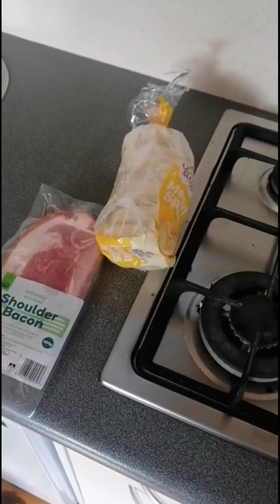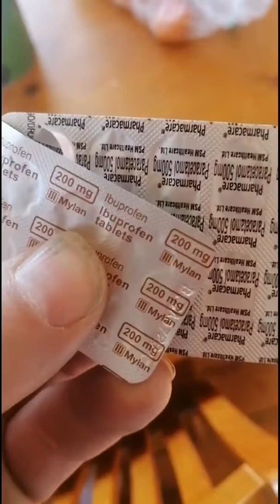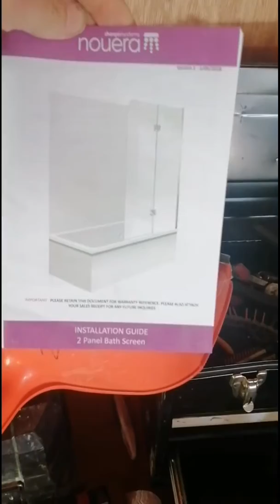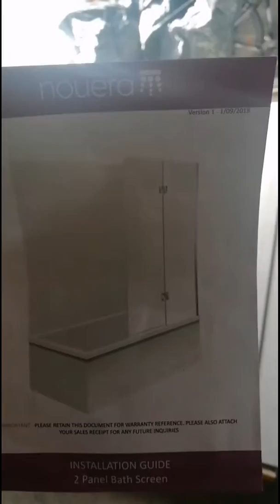Hangover cooking with Dubs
The greatly hangover Dubs battles with muffins and a crock pot